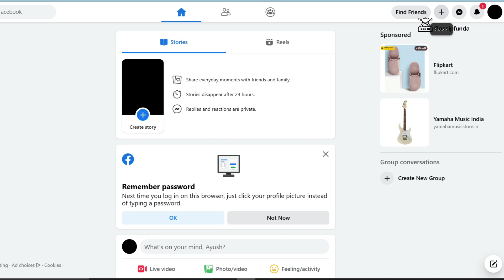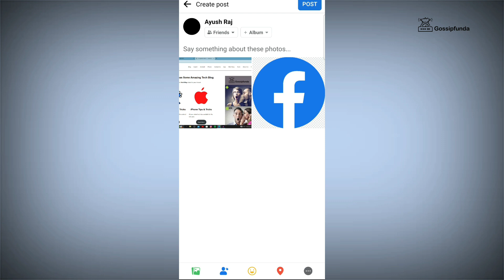How to add link on Facebook multiple photos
how to add link on Facebook to multiple photos
This video includes:
How to add link on Facebook
How to add links in multiple photos on Facebook
How to create link on Facebook multiple photos
Facebook photos link
HOW TO ADD LINK TO FACEBOOK IMAGE

1. Link to the short in question
2. Link to your YouTube channel (for ownership verification)